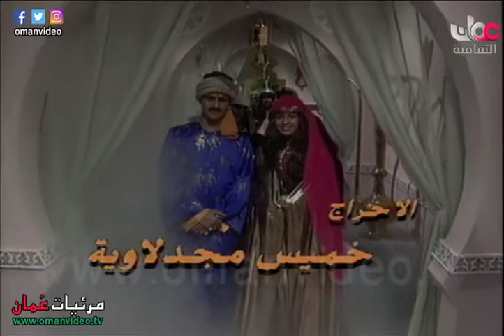الشعر ديوان العرب - حلقة 3 ( لبيد ) - تلفزيون سلطنة عُمان إنتاج 1994 م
الشعر ديوان العرب
حلقة 3 ( لبيد )
تأليف وسيناريو وحوار : ابو الوفا القاضي
مع ضيف الشرف : سعود بن سالم الدرمكي
و ضيوف الحلقات : سعد القبان - سالم بن مبارك بهوان - أمينة بنت موسى البلوشية - هادي بن علي السرحاني - عبدالسلام بن فاضل التميمي
شارك من الجمهورية اليمينة : عبدالله صالح الكميمي - سالم حسين الجحوشي - امل يحيى اسماعيل - نرجس عباد
الاطفال : جلال بن عبدالكريم علي - جنان بنت عبدالكريم علي
التمثيل : حمدان بن علي الوائلي - عامر بن هلال السيابي - مسلم بن الرويعي بن سهيل - سعيد بن عبدالله الحوسني - محمد بن عبدالعزيز الكندي - سعود بن عامر الشيذاني - مبارك بن سالم الغيلاني - علي بن سعيد المخيني - جاسم بن محمد البطاشي - علي بن خلف الشيدي - حمود بن سعيد الحارثي - عبدالله بن علي الزوايدي - خليل بن فايل السناني - ناهد بنت إسحاق الحمدانية - أسماء بنت عبدالكريم البلوشية - راشد بن سالم الشكيلي - مبارك بن سليم العمري - مقبل بن سليم العريمي
تصميم المقدمة : فوزي بن محمد الغماري
ألحان المقدمة والنهاية والاغاني : السيد / خالد بن حمد
كلمات : إبراهيم شعراوي
الغناء : محمد بن سالم المخيني - رشا بن شنون البلوشية
مساعد المخرج : سعيد بن عبدالله الحوسني - سعيد بن خميس السيابي
مساعد مخرج ثان : محمد عبدالحميد
مساعد مخرج اول : هادي بن علي السرحاني
الاخراج : خميس مجدلاوية
نقلاً من تلفزيون سلطنة عُمان القناة الثقافية
جميع الحقوق محفوظة ©  تلفزيون سلطنة عُمان إنتاج 1994 م